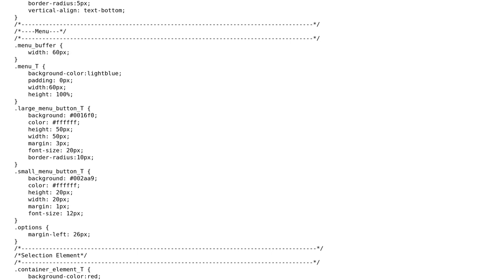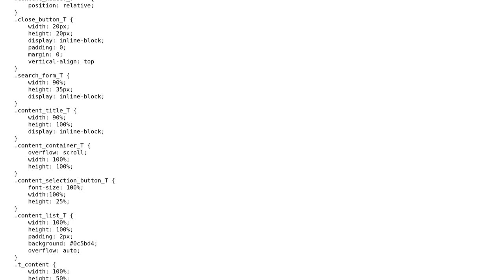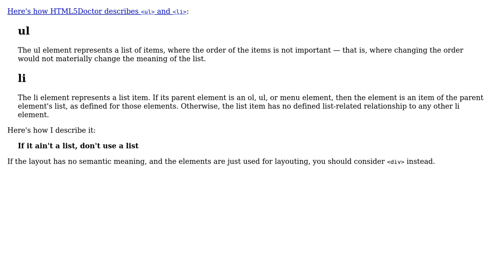Code Review: Am I over using ‹ul› for layout?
With thanks & praise to God, and with thanks to the many people who have made this project possible! You are responsible for your own actions.